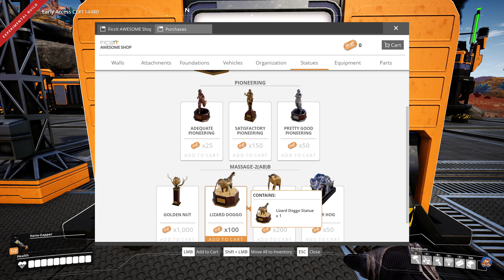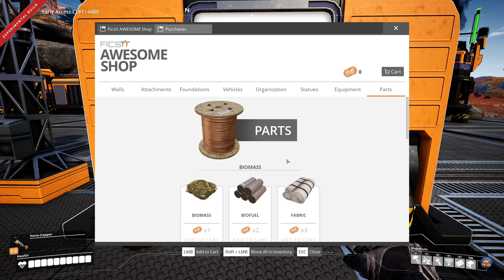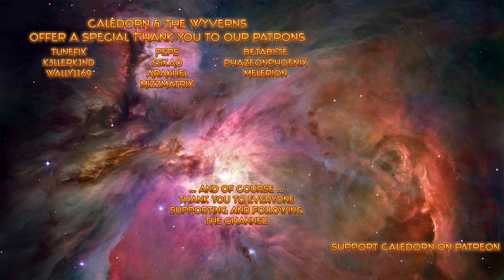Satisfactory Update 3 - Reinforced Iron Plates - Awesome Shop - Space Elevator - Let's Play - EP5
Satisfactory Update 3 is finally here on Experimental Branch, and after seeing everything they've added to the game I am so, so excited to play the game again! I haven't played the game since before they added nuclear and trains, so there's a lot of stuff to me to explore together with you all!

Yes.